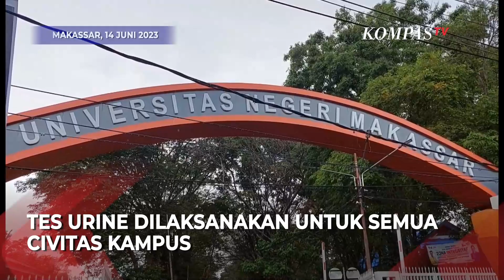Ada Brankas Narkoba di Kampus UNM, Pihak Kampus Akan Gelar Tes Urine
KOMPAS.TV- Ada Brankas Narkoba di Kampus UNM, Pihak Kampus Akan Gelar Tes Urine